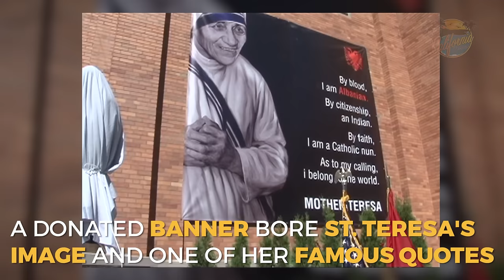Breathtaking Mother Teresa statue unveiled in New York HD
Breathtaking Mother Teresa statue unveiled in New York
By Kenya Sinclair (CALIFORNIA NETWORK)
10/05/2016